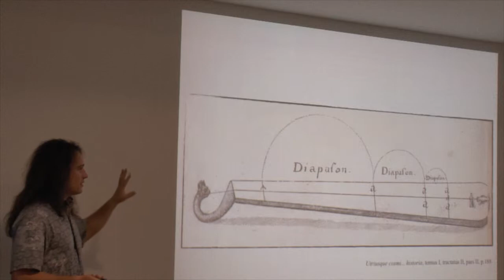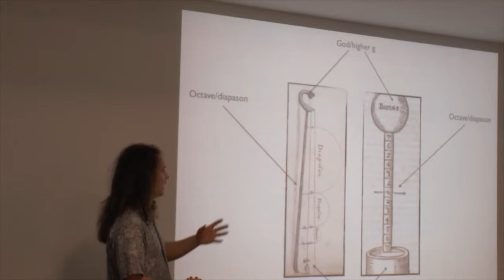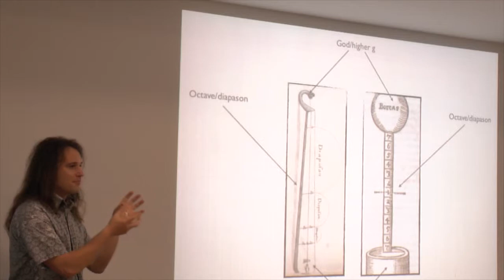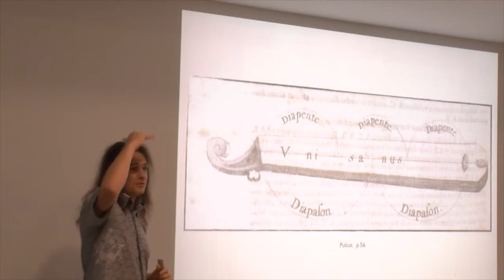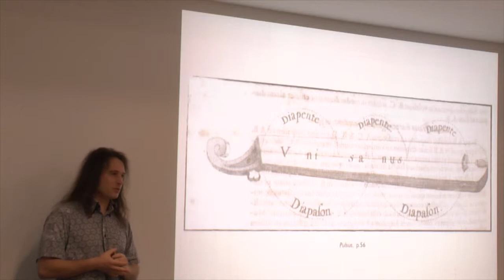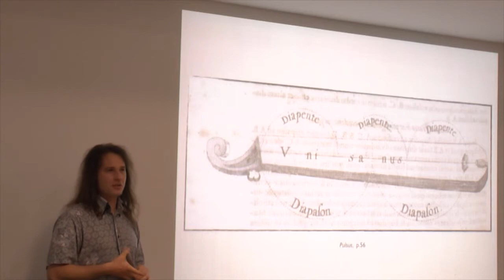Robert Fludd: from the origin of the cosmos to the heartbeat (Luca Guariento) [part 4]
This is a talk given by Luca Guariento on the 11th of October 2013 at the University of Glasgow Library (Henry Heaney Room).